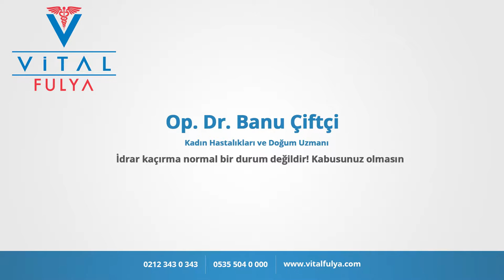İdrar kaçırma normal bir durum değildir, kabusunuz olmasın - Op. Dr. Banu Çiftçi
Op. Dr. Banu Çiftçi ''İdrar kaçırma normal bir durum değildir, kabusunuz olmasın'' hakkında bilgiler veriyor.